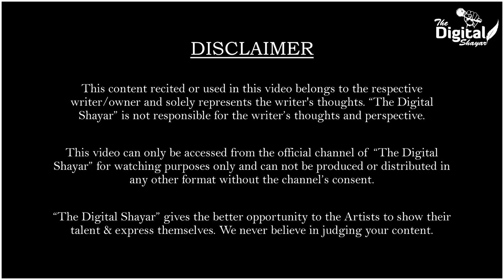Tum Mujhko Jeet Lena | Poetry | Naveen Kumar | The Digital Shayar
Tum Mujhko Jeet Lena Poetry is written by Naveen Kumar and performed live with The Digital Shayar open mic in Delhi.